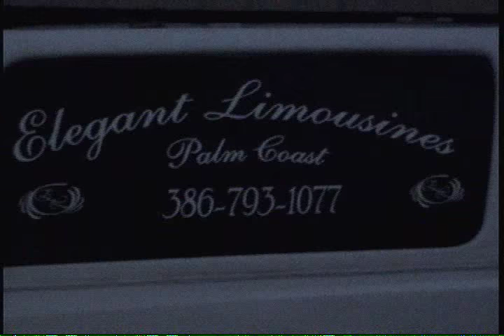20 Passenger Excursion Limo/ Elegant Limousines of Palm Coast Inc.386-793-1077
20 passenger Excursion limousine at night with cool strobe lights and neon lights. Daytona beach and Palm Coast Limo Service. Prom Limos